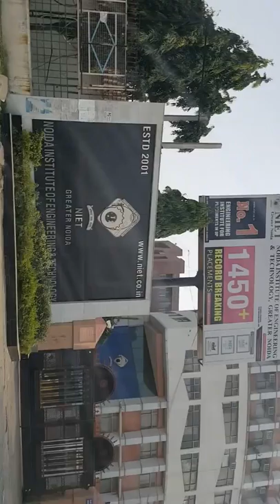IndianRoad：20181111 Holy Kingdom Retreat Center to Greater Noida, UESI Conference